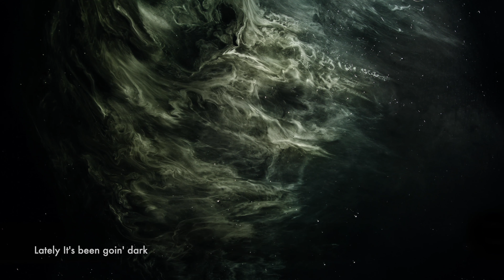I Forgive Myself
4k microscopic world from Bluzo